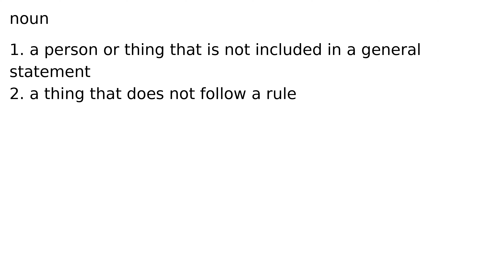exception noun meaning meanings definition definitions phonetics pronunciation english dic